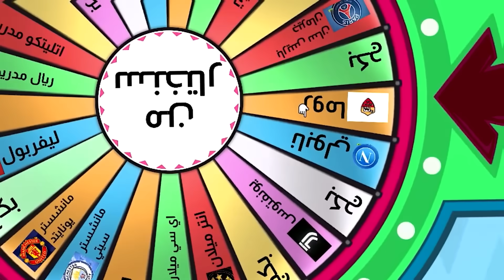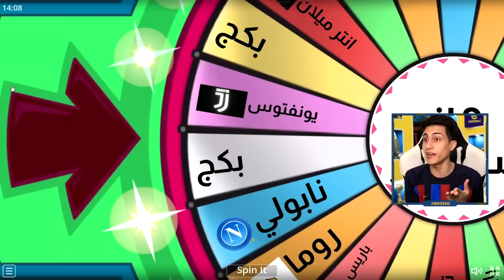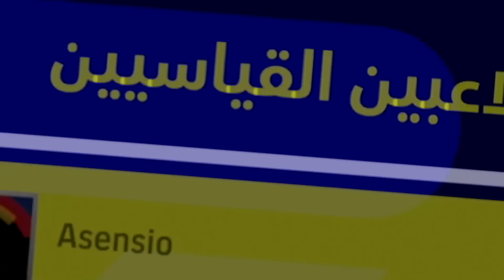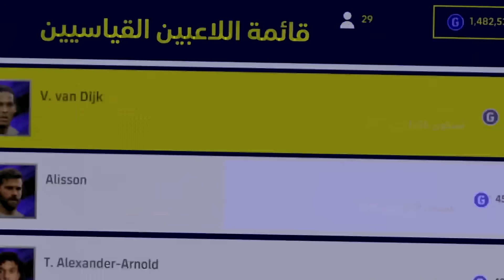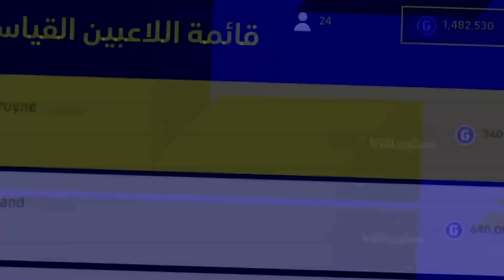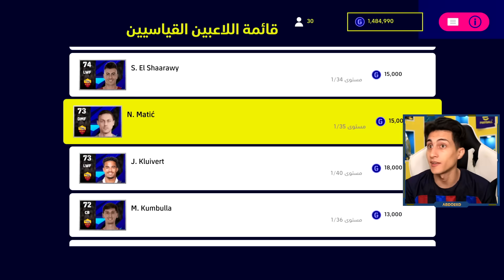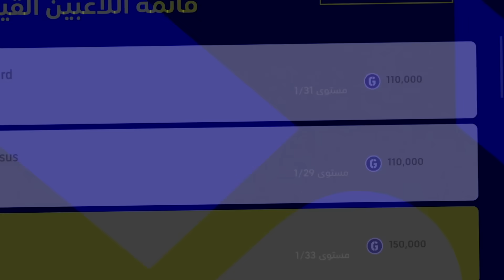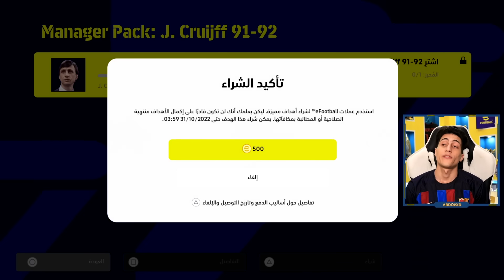وأخيراً أول تجربة للعبة eFootball 2023 🔥 !!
اول تجربة للعبة بيس 2023 او اي فوتبل 2023 على نسخة البلاستيشن !!!

امبراطورية_عبدو : 1,765,300